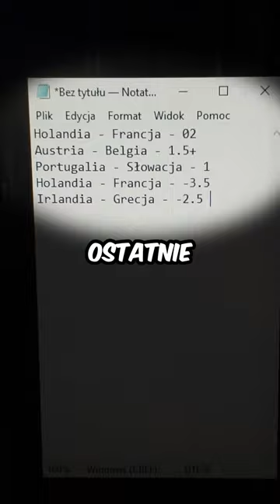Co następne przetestować?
SUBUJ PO WIĘCEJ!